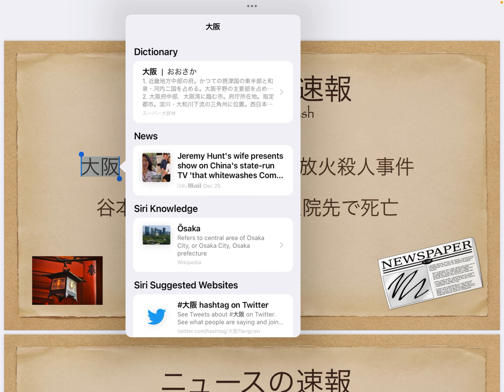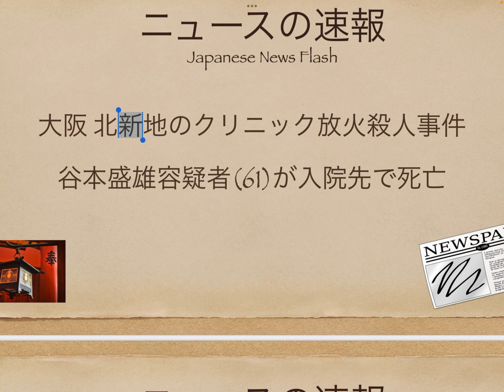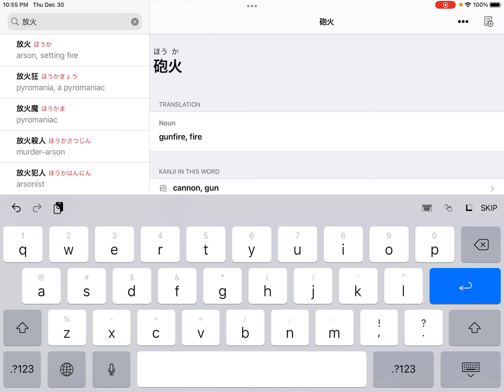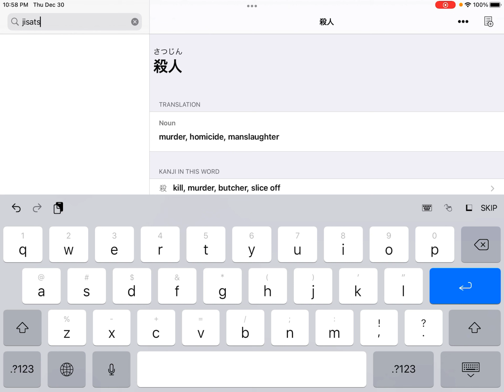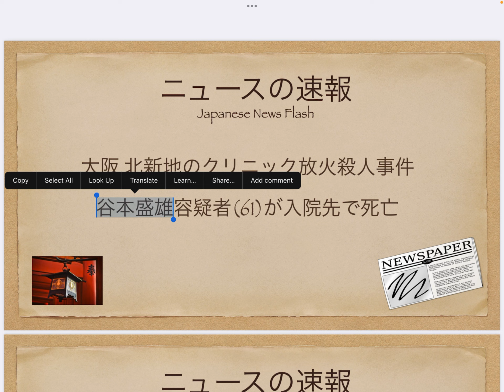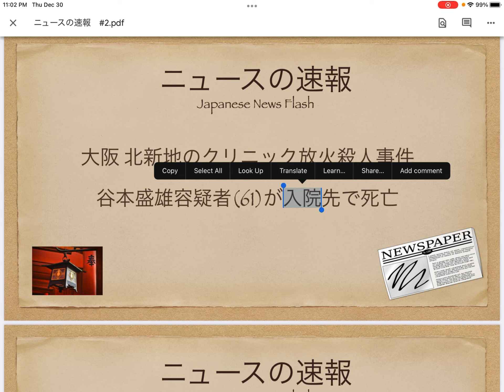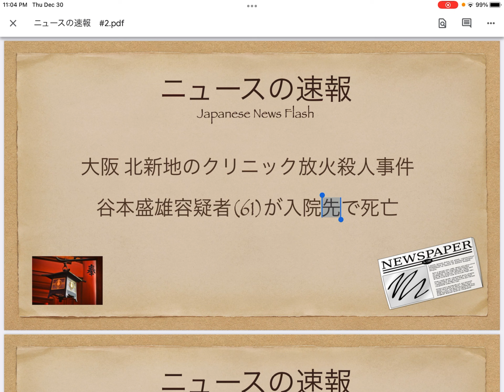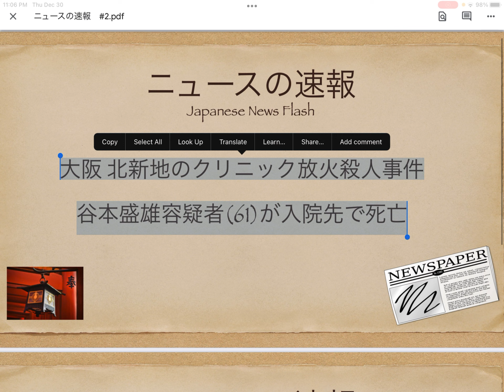Let's Read Japanese News Headlines #1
Practicing my Japanese by reading news headlines and learning some cultural information in the process.